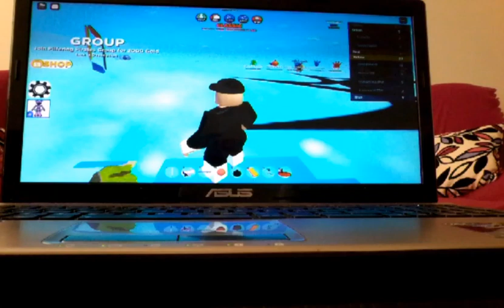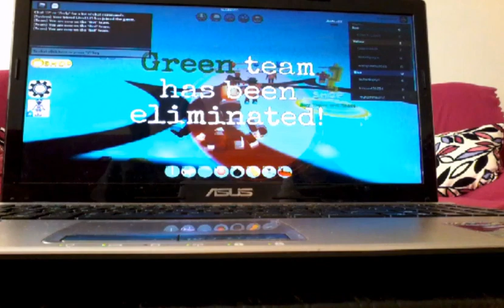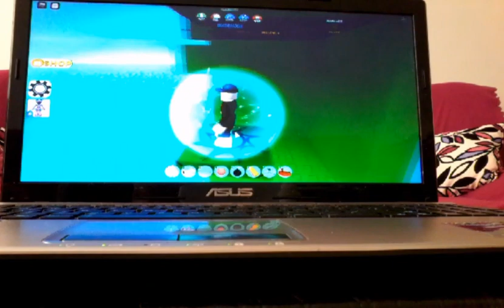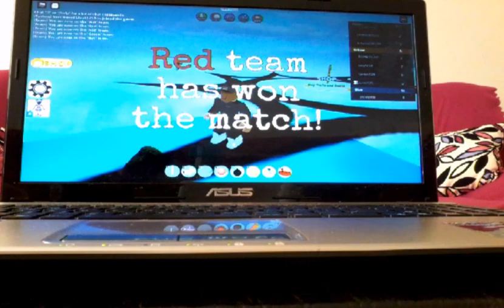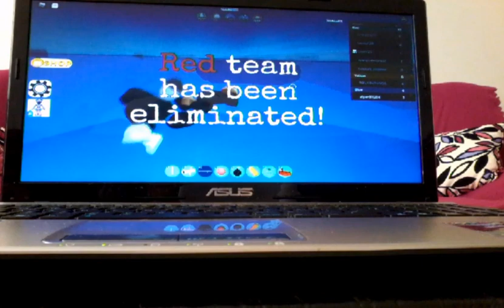Mmetaverse Pilfering Pirates (hırsız korsanları)